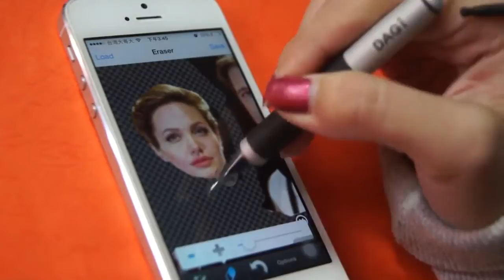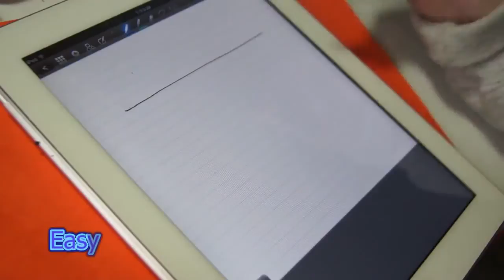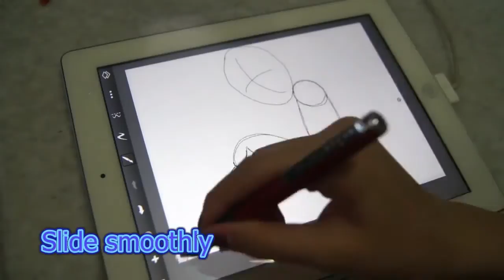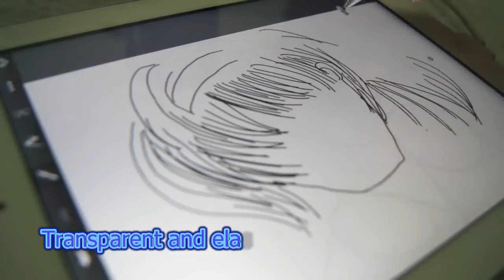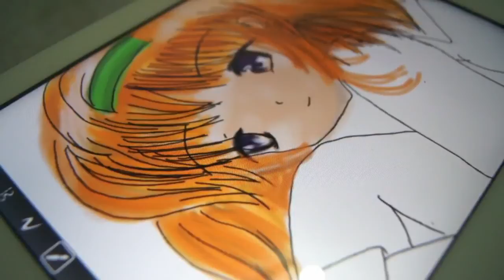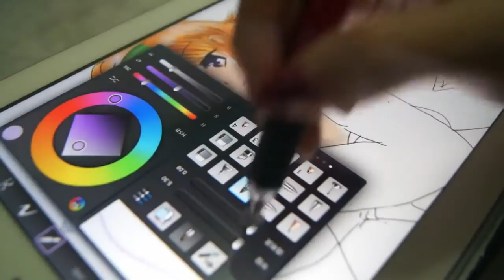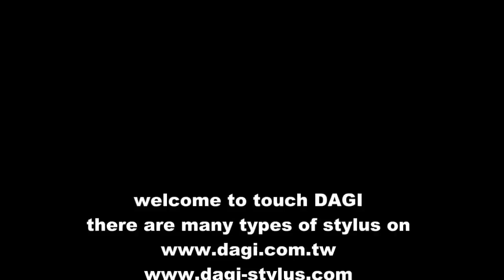DAGi stylus P207 P505 P604 demo with APPLE iPhone and iPad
Goodnotes app